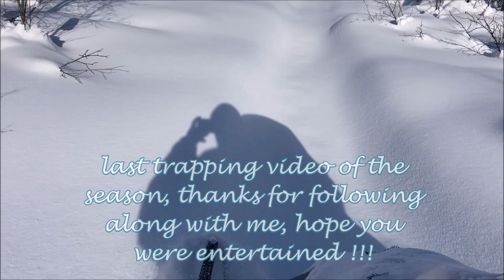Bc Newfies Winter Adventures ep 13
the last trapping video of the season, pulling wolf traps